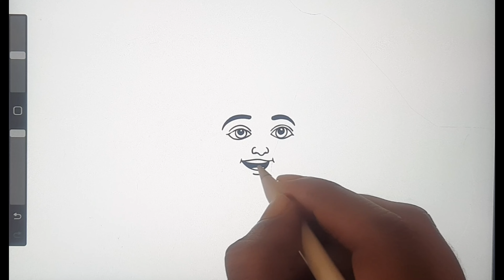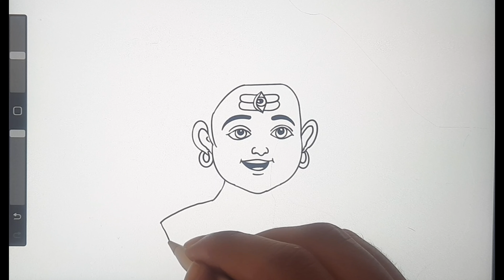शिवजी की आसान ड्रॉइंग | Easy shiva drawing || शिव art step by step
please subscribe my channel thank you _________________________________please follow me Instagram ______________________________________topic :-how to draw lord shivahow to draw shiva sketch step by stepshivaka sketch kese banayeshivji ki painting shiva ki painting shiv ji ki drawing shiv ji artshuv ji drawing step by step